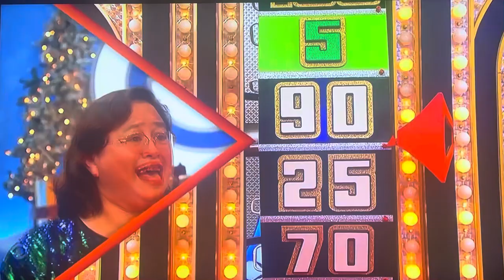The Price is Right Primetime | Showcase Showdown (Part 1)| 12/4/2023